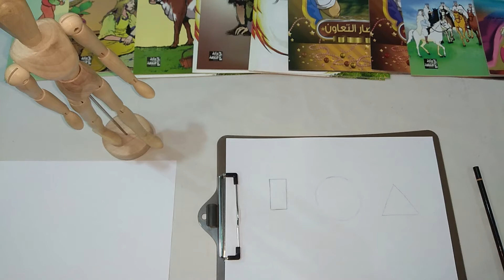محمد لراشيش/حصة لنتعلم/الحلقة الخامسة 5